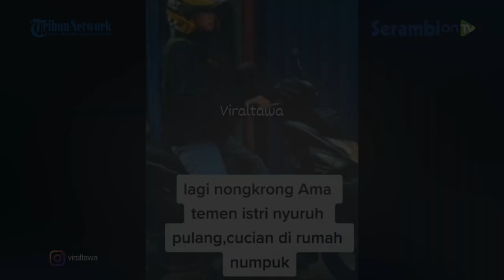Cucian di Rumah Masih Menumpuk, Wanita ini Jemput Suaminya yang lagi Nongkrong, Ekspresi Suami jadi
SERAMBINEWS.COM - Cucian numpuk di rumah sudah pasti bikin stres.

Apalagi di saat lagi banyak-banyaknya cucian yang harus dikerjakan, sang suami malah asik nongkrong dengan teman-temannya.

Wajar jika sang istri marah dengan tingkah suaminya.

Seperti video unggahan akun Instagram @viraltawa satu ini.

Tampak seorang wanita dengan atribut lengkap beserta helm sedang mengendarai motor.

Dari raut wajahnya, terlihat ia sedang marah dan tampak seperti sedang memanggil seseorang.

Ternyata orang yang dipanggil oleh wanita tersebut tak lain adalah suaminya.

Dalam keterangan video tertulis 'lagi nongkrong sama teman istri nyuruh pulang, cucian di rumah numpuk'.

Namun yang jadi sorotan netizen dalam video ini adalah ekspresi sang suami yang terlihat seperti anak kecil ketika dijemput sambil dimarahi oleh emaknya.

"kayak bocil ngambek manyun duduk di depan," tulis netizen di kolom komentar.(*)